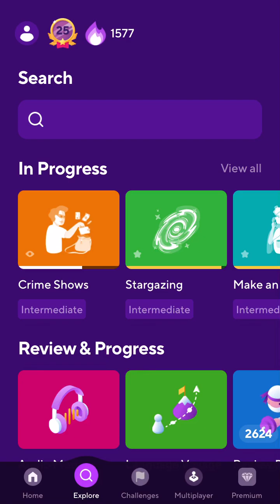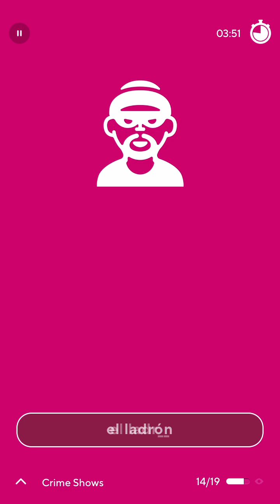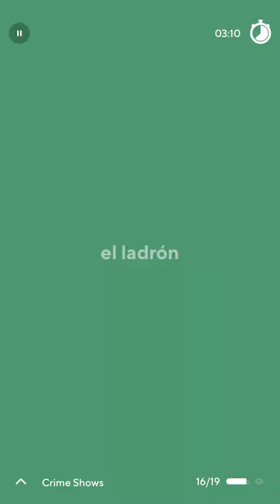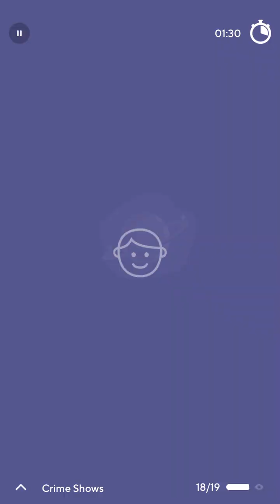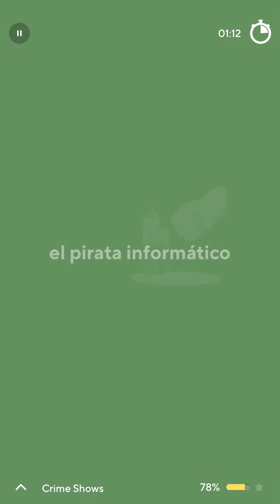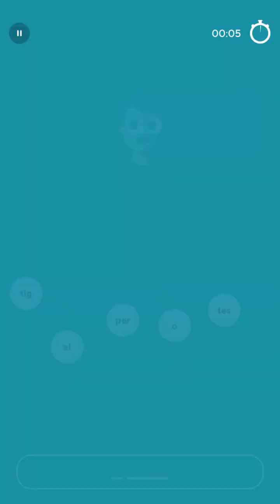2024-10-30 Drops Spanish